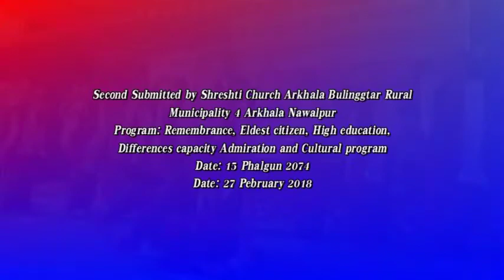Second Submitted by Shreshti Church Arkhala 2018